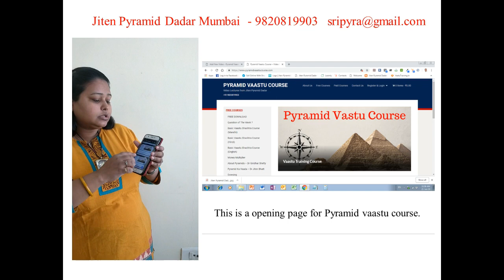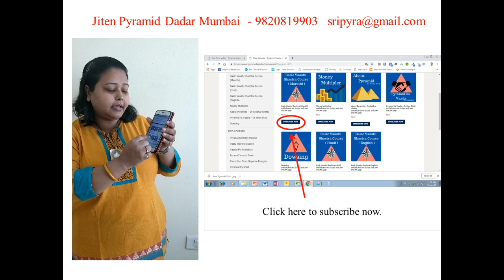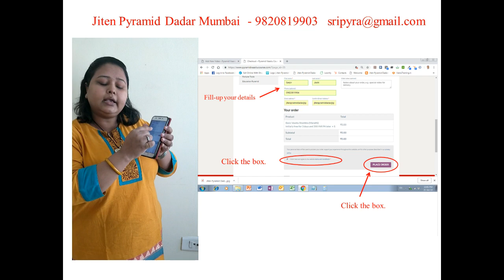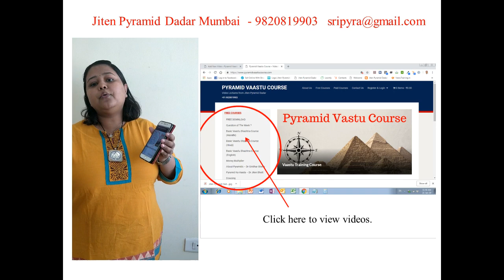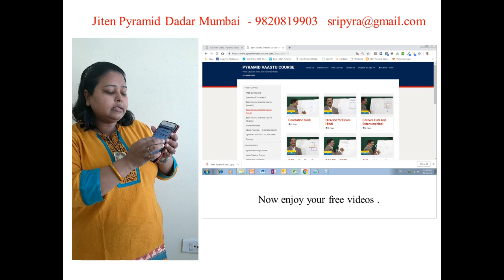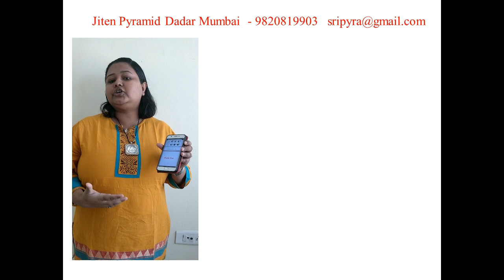how to register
Pyramid Vaastu Training Videos
Be A Professional Vaastu Consultant
We focus on imparting genuine knowledge to facilitate our  students to excel in their Professional Vaastu skills through systematic & organized video training.